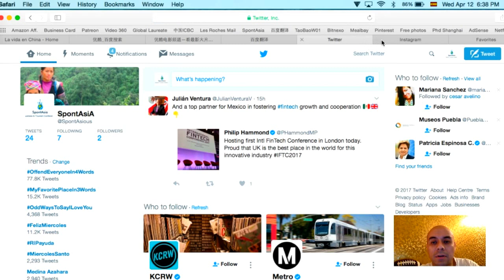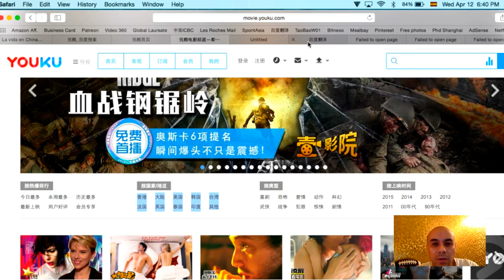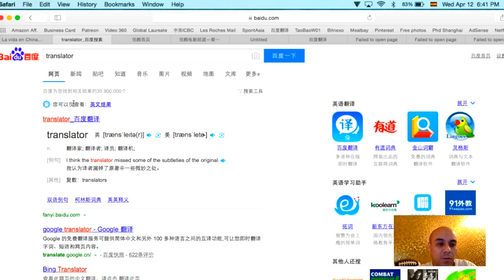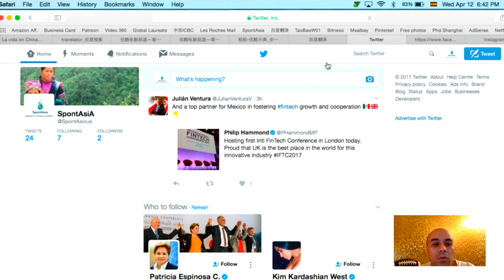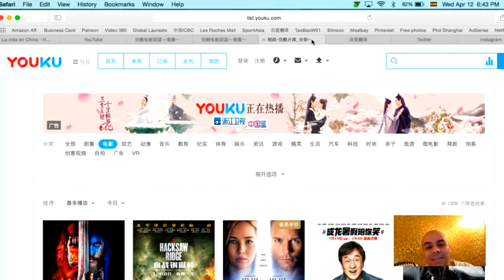NO YOUTUBE in CHINA | YOUKU version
Hola amigos de La Vida en China,

El día de hoy les quiero seguir contando acerca de todas esas restricciones de las que somos víctimas aquí en China (jaja que exagerado). Pero bueno, como muchos de ustedes ya saben todos los servicios de google, fb, twitter, instagram.. etc... están prohibidos, por lo que usaremos un VPN para accesar a todos éstos sitios y demás...  así se hace el business en china.

El youku del que les hablo en el video es como el youtube chino,  las características son muy similares .. solo que el rollo de los copyrights a veces es mucho más light..

Saludos desde Shanghai y aquí les dejo un link para mayor información sobre la batalla constante de Baidu Vs. Google y demás motores de búsqueda como youku, etc...